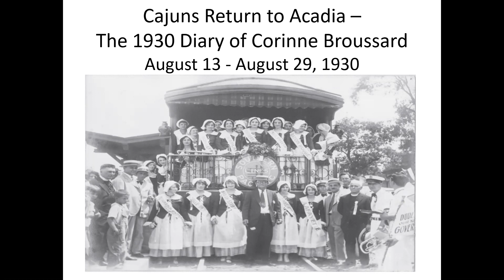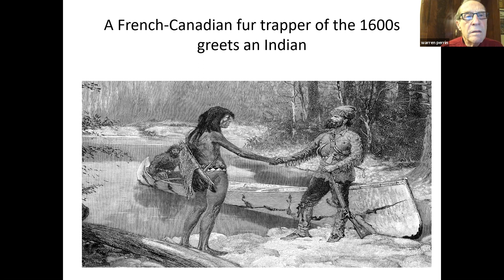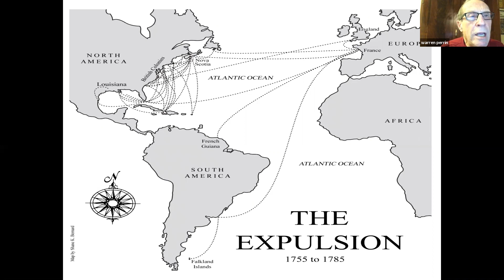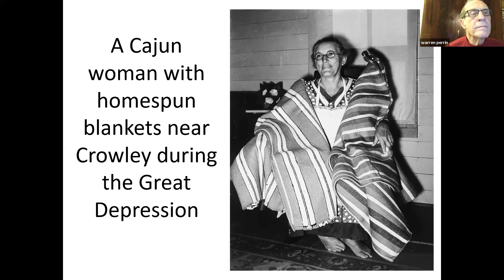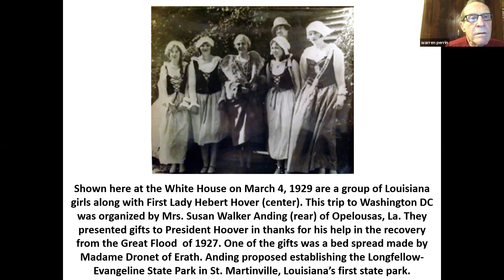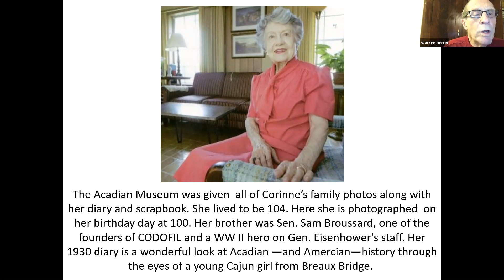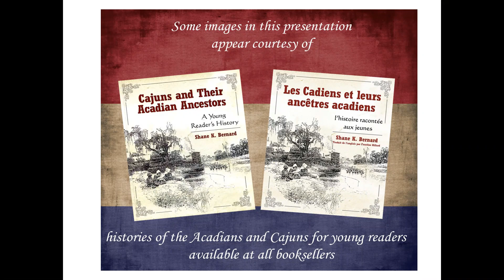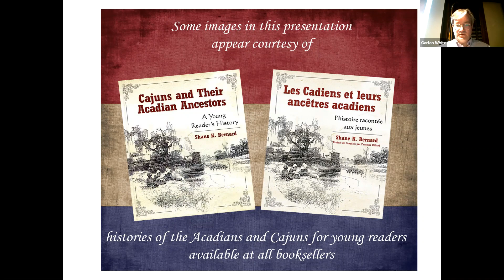Seeking an Acadian Nation - The 1930s Diary of an Evangeline Girl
Acadian Museum chairman Warren Perrin discusses his book "Seeking an Acadian Nation, the 1930s Diary of an Evangeline Girl" in a presentation given to the Round Table Club of New Orleans on Dec. 4, 2020.